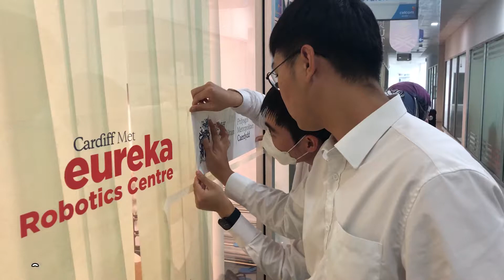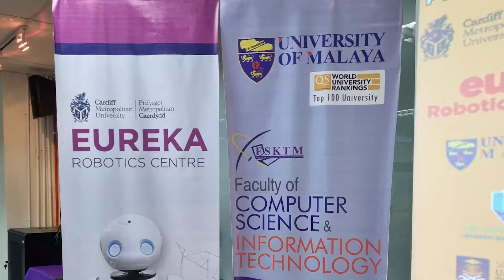EUREKA Robotics Centre Video 2022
About EUREKA Robotics Centre